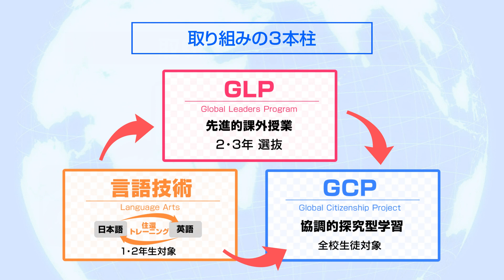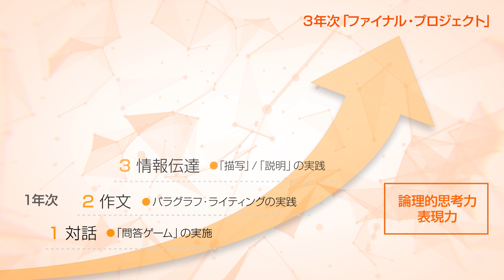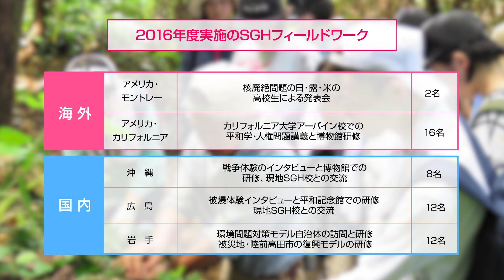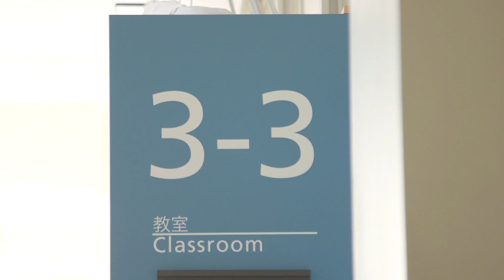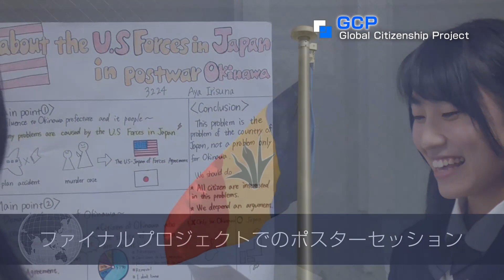SGHの取り組み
この動画に使用している映像は、2017年度以前に撮影したものです。